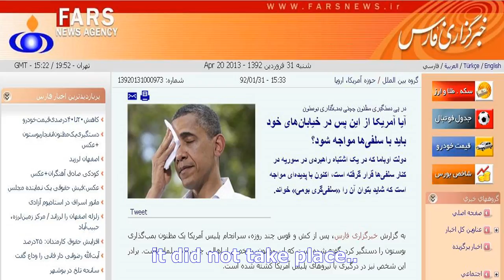Farsnews - TV ANNI